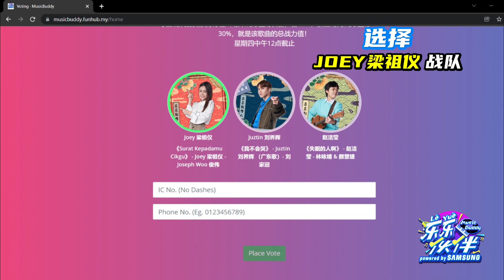【乐乐伙伴】JOSEPH俊伟幕后特辑 第一集丨上音乐节目？！加入 Joey梁祖仪战队 ！？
【乐乐伙伴】
JOSEPH俊伟幕后特辑

第一集
0:00 开场
0:21 投票指南
0:54 SURAT KEPADAMU CIKGU 原创

点击一下网址为 JOEY梁祖仪战队 投上一票吧！

2 点击马上投票
3 登入google或fb账号
4 选择JOEY战队的【SURAT KEPADAMU CIKGU】JOSEPH俊伟
5 填写身份证号码和电话号码
6 点击“PLACE VOTE” 和 “OK”
7 成功投票